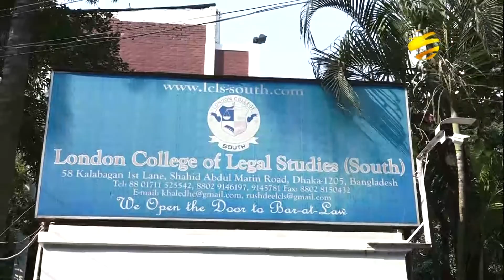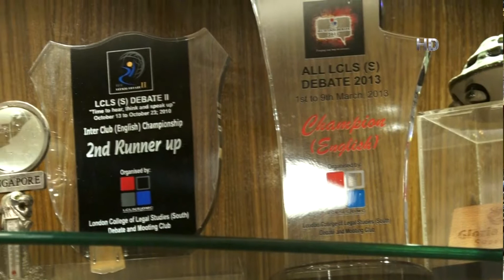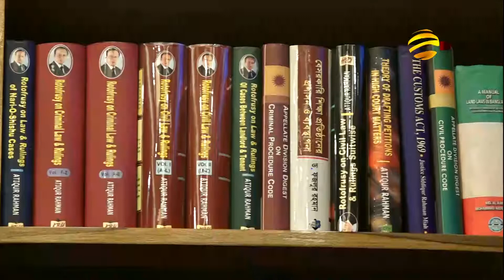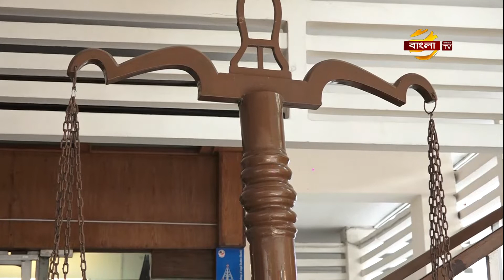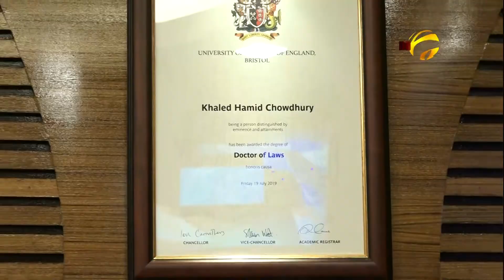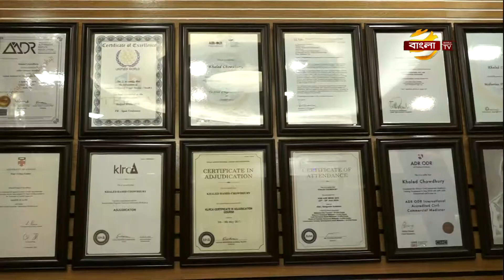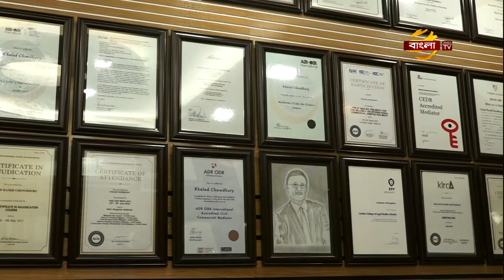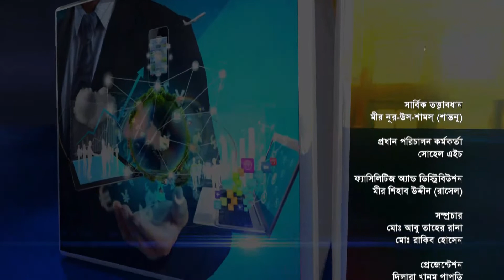Action Biz Idol | Episode: 11 | Bangla TV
Action Biz Idol | Episode: 10 | Bangla TV